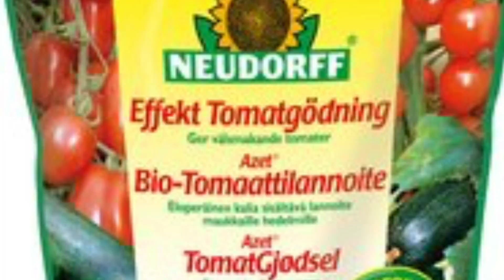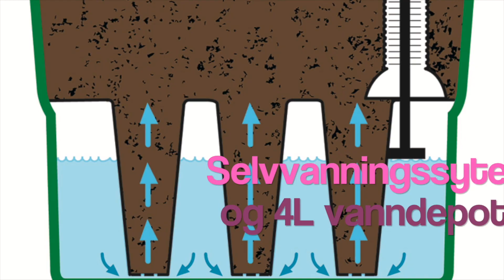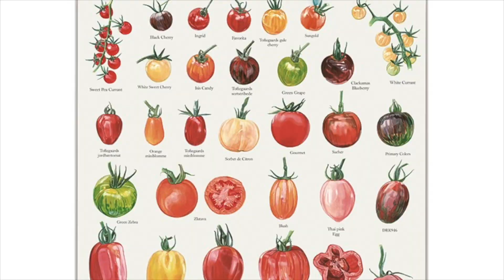10 tomat dyrketips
Å dyrke tomat er utrolig gøy men man må gjøre det riktig. Følger du disse rådene lykkes du. Ler mer og finn utstyret du trenger på plukkselv.no.